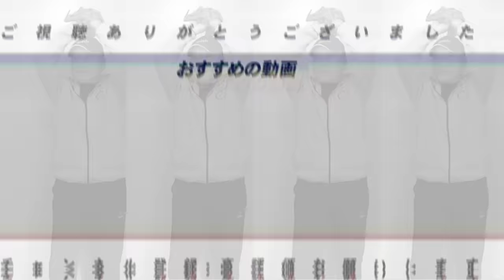【佐藤輝明2軍降格】痛恨失策で中日に逆転負け『俺がコーチなら〇〇させる‼︎』高木豊が阪神 佐藤輝明を指導するなら⁉︎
○使用している椅子はこちらから
Pro-X V2 ドラゴンズ

東京ヤクルトスワローズチェア

○取材していただきました↓
【前半】